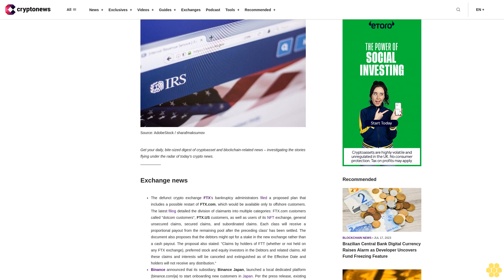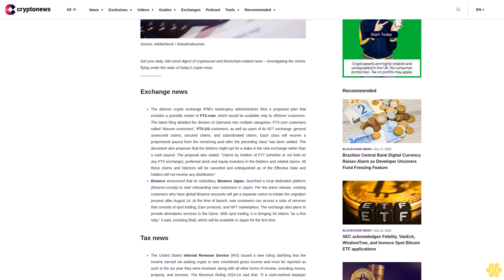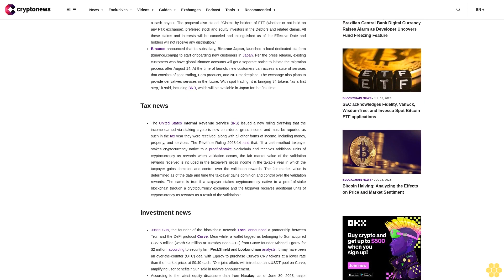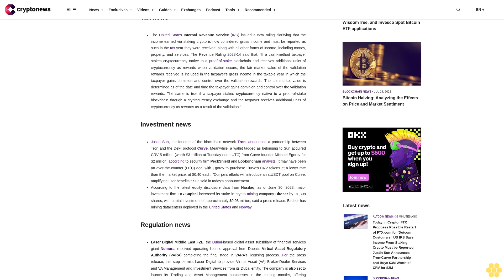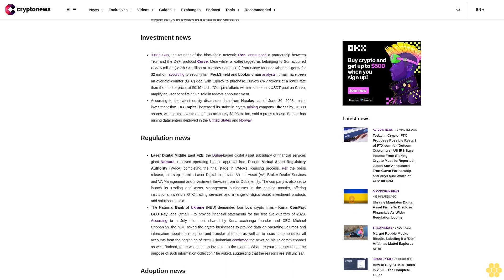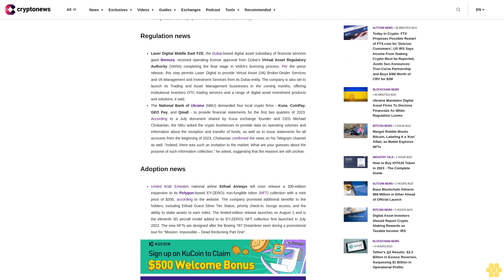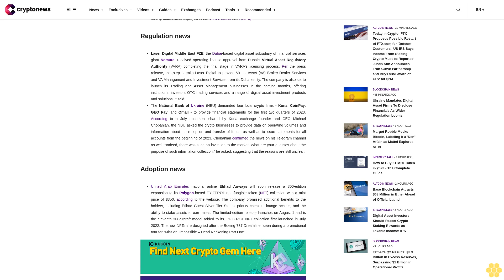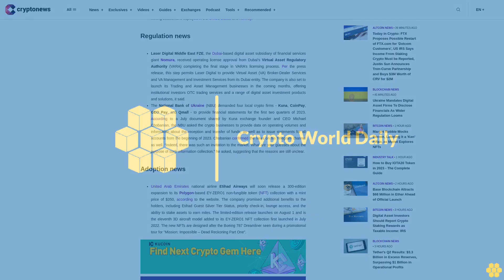Today in Crypto: FTX Proposes Possible Restart of FTX.com for 'Dotcom Customers', US IRS Says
Get your daily, bite-sized digest of cryptoasset and blockchain-related news – investigating the stories flying under the radar of today’s crypto news.__________

Exchange news.

The defunct crypto exchange FTX's bankruptcy administrators filed a proposed plan that includes a possible restart of FTX.com, which would be available only to offshore customers. The latest filing detailed the division of claimants into multiple categories: FTX.com customers called "dotcom customers", FTX.US customers, as well as users of its NFT exchange, general unsecured claims, secured claims, and subordinated claims. Each class will receive a proportional payout from the remaining pool after the preceding class' has been settled. The document also proposes that the debtors might opt for a stake in the new exchange rather than a cash payout. The proposal also stated: "Claims by holders of FTT (whether or not held on any FTX exchange), preferred stock and equity investors in the Debtors and related claims. All these claims and interests will be canceled and extinguished as of the Effective Date and holders will not receive any distribution."Binance announced that its subsidiary, Binance Japan, launched a local dedicated platform to start onboarding new customers in Japan. Per the press release, existing customers who have global Binance accounts will get a separate notice to initiate the migration process after August 14. At the time of launch, new customers can access a suite of services that consists of spot trading, Earn products, and NFT marketplace. The exchange also plans to provide derivatives services in the future. With spot trading, it is bringing 34 tokens "as a first step," it said, including BNB, which will be available in Japan for the first time.

Tax news.

The United States Internal Revenue Service (IRS) issued a new ruling clarifying that the income earned via staking crypto is now considered gross income and must be reported as such in the tax year they were received, along with all other forms of income, including money, property, and services. The Revenue Ruling 2023-14 said that: "If a cash-method taxpayer stakes cryptocurrency native to a proof-of-stake blockchain and receives additional units of cryptocurrency as rewards when validation occurs, the fair market value of the validation rewards received is included in the taxpayer's gross income in the taxable year in which the taxpayer gains dominion and control over the validation rewards. The fair market value is determined as of the date and time the taxpayer gains dominion and control over the validation rewards. The same is true if a taxpayer stakes cryptocurrency native to a proof-of-stake blockchain through a cryptocurrency exchange and the taxpayer receives additional units of cryptocurrency as rewards as a result of the validation."

Investment news.

Justin Sun, the founder of the blockchain network Tron, announced a partnership between Tron and the DeFi protocol Curve. Meanwhile, a wallet tagged as belonging to Sun acquired CRV 5 million (worth $3 million at Tuesday noon UTC) from Curve founder Michael Egorov for $2 million, according to security firm PeckShield and Lookonchain analysts. It may have been an over-the-counter (OTC) deal with...

This information is what was found publicly on the internet. This information could’ve been doctored or misrepresented by the internet. All information is meant for public awareness and is public domain. This